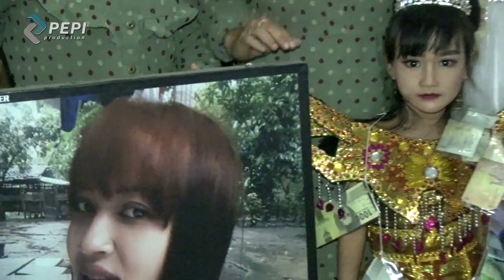Mantan Terindah, Singa Depok Setruk, Ujung Pendok Jaya Jumat 11 Maret 2022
pepi production Mantan Terindah, Singa Depok Setruk, Ujung Pendok Jaya Jumat 11 Maret 2022

Video Dokumentasi hajata
event hajatan,
dokumentasi hajatan,
live streaming,
streaming terbaru,
live streaming hari ini,
depok terbaru,
singa depok,
orkes keliling,
atraksi depok,
musik live,
live organ,
bodoran sandiwara
kumpulan lagu lagu
terbaru lawakan,
live sandiwara hari ini,

Video & Audio ini sebatas hiburan
barangkali ada video atau audio yang melanggar hak.
saya minta maaf karena tidak di sengaja
Terima Kasih

PEPI PRODUCTION
Alamat : Desa Tegal Bedug Blok Portal
Rt. 14 / 04 Kec. Lelea - Indramayu
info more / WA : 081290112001